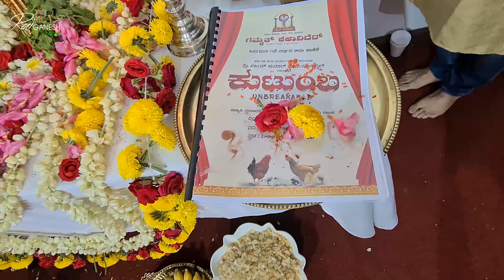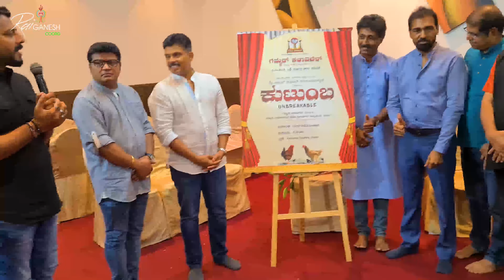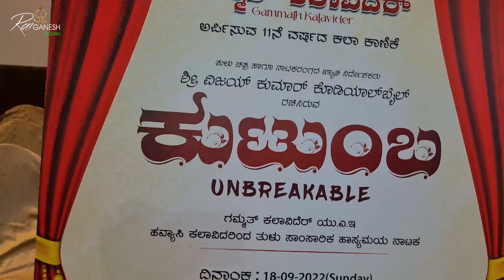GAMMATH KALAVIDER Tulu Drama KUTUMBA Muhoortha @ Dubai ದುಬಾಯಿಯಲ್ಲಿ ಗಮ್ಮತ್ ಕಲಾವಿದೆರ್ "ಕುಟುಂಬ"ತುಳುನಾಟಕ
GAMMATH KALAVIDER Tulu Drama KUTUMBA Muhoortha @ Dubai
ದುಬಾಯಿಯಲ್ಲಿ ಗಮ್ಮತ್ ಕಲಾವಿದೆರ್ "ಕುಟುಂಬ" ತುಳುನಾಟಕ ಮುಹೂರ್ತ ಪೂಜೆ
Date: 24 July 2022, Venue: Fortune Plaza Hotel - Dubai

ತುಳು ಚಿತ್ರ ಹಾಗೂ ನಾಟಕ ರಂಗದ ಖ್ಯಾತ ನಿರ್ದೇಶಕರು ಶ್ರೀ ವಿಜಯ ಕುಮಾರ್ ಕೊಡಿಯಾಲ್ ಬೈಲ್ ರಚಿಸಿರುವ "ಕುಟುಂಬ" ಗಮ್ಮತ್ ಕಲಾವಿದೆರ್ ಯು.ಎ.ಇ. ಹವ್ಯಾಸಿ ಕಲಾವಿದರಿಂದ 11ನೇ ವರ್ಷದ ಕಲಾ ಕಾಣಿಕೆ, ತುಳು ಸಾಂಸಾರಿಕ ಹಾಸ್ಯಮಯ ನಾಟಕ

ದಿನಾಂಕ : 18 ಸೆಪ್ಟೆಂಬರ್ 2022,  ಸಂಜೆ 4.30 ಗಂಟೆಯಿಂದ
ಸ್ಥಳ : ಎಮಿರೇಟ್ಸ್ ಥಿಯೇಟರ್, ದುಬಾಯಿ